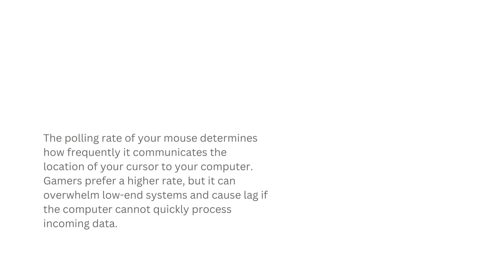Mouse Polling Rate Test from Joltfly: What It Is and How It Can Help You Test Your Mouse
Do you want to test your mouse polling rate and see how fast it can send signals to your computer?

If so, then you should watch this video where I take the Mouse Polling Rate Test from Joltfly, a website that offers online trainer games and tests for various skills.

I will show you how to use the mouse polling rate test, what is mouse polling rate and why it matters, and how to adjust your mouse polling rate settings.

You will also see my results and compare them with the average mouse polling rate of different devices and brands.

Watch this video and test your mouse polling rate with Joltfly!